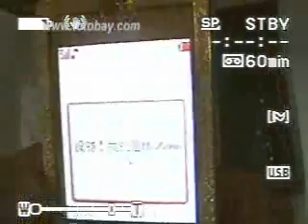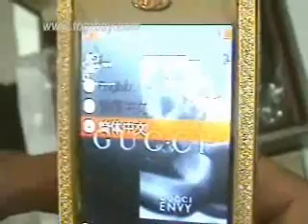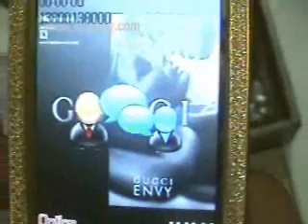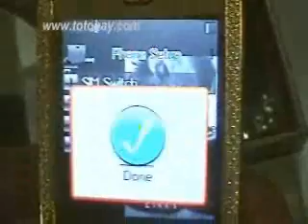Gucci G600 Dual SIM Card Bluetooth Phone